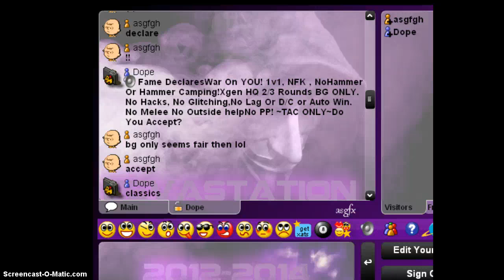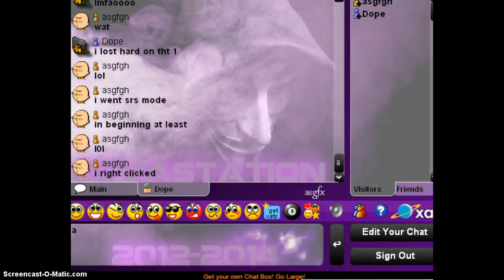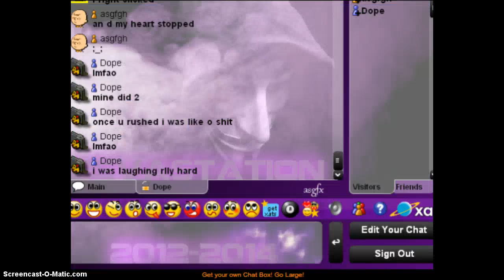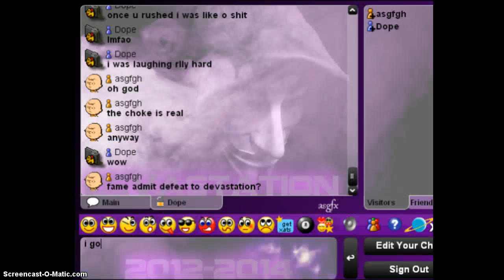Fame not admitting defeat in war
lol gg